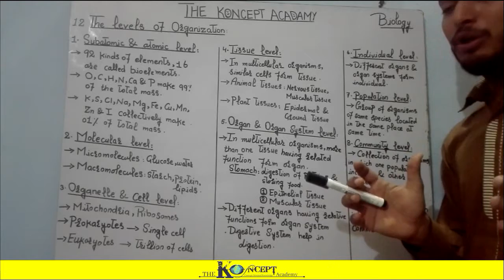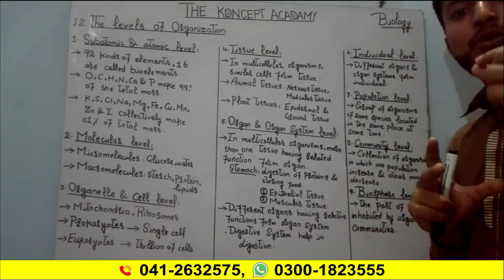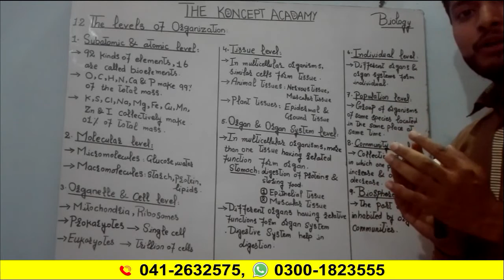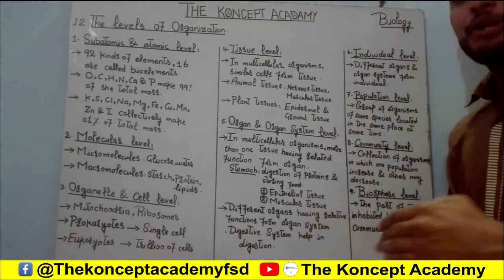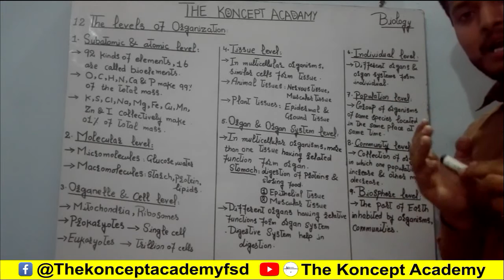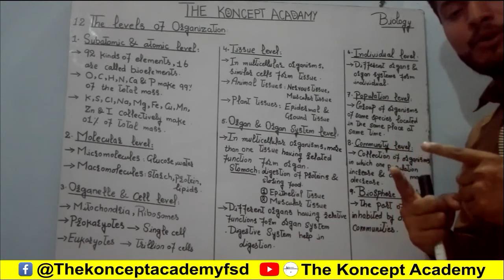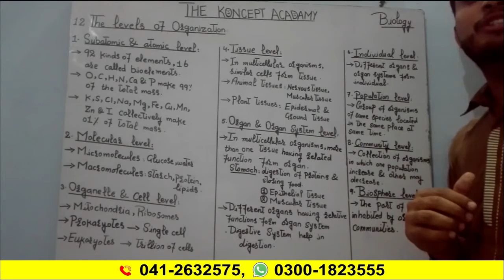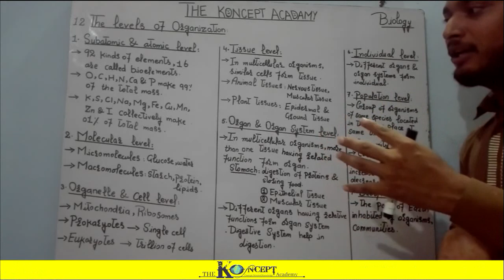9th Biology | The Levels Of Organization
This video is about The Levels Of Organization